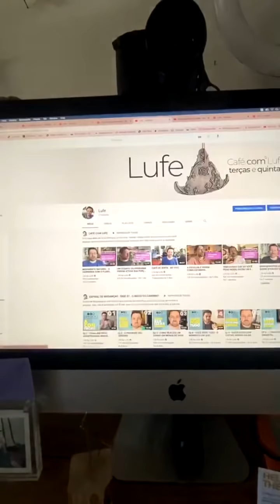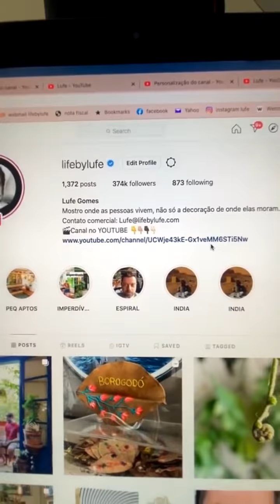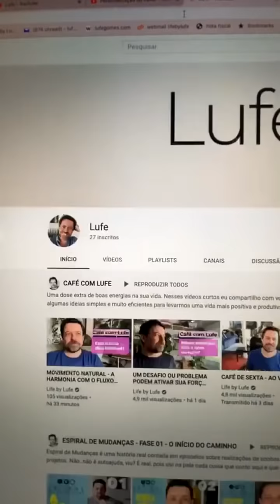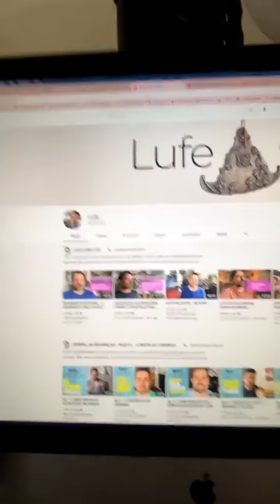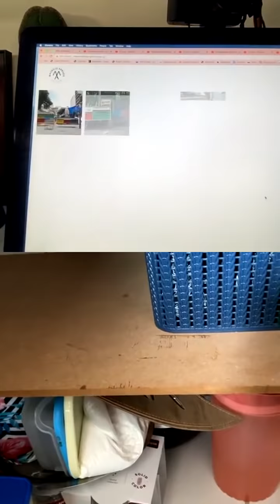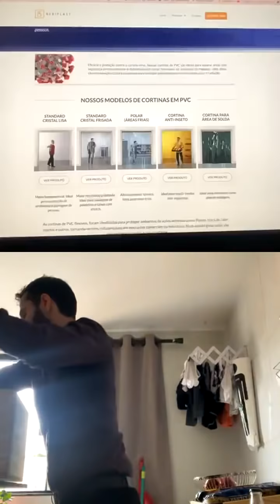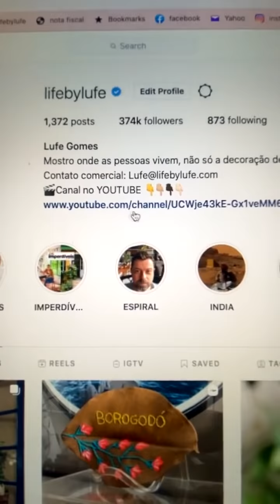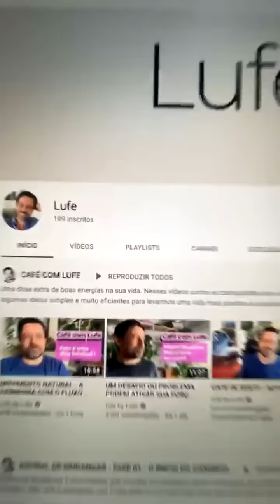PITACOS - A MINI COZINHA DE UMA KITNET - MEXEMOS AQUI, ORGANIZAMOS ALI E MUDOU TUDO! FICOU BEM LINDA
Terça é dia de Pitacos e hoje fomos à Brasília na casa do Kayke Magalhães.
Uma kitnet bem pequena onde a cozinha precisava URGENTE de um PITACO daqueles bem certeiros.

Então presta atenção ai nas ideias de organização e aproveitamento de espaços pois você pode aplicar na sua casa hoje mesmo.

O Pitacos acontece nas manhãs de terças e quintas no meu Instagram

Ah... quer comprar meu livro fotográfico "Life by Lufe - Onde vive você?"

CHEGOU MEU NOVO LIVRO
ESPIRAL DE MUDANÇAS!
Compre no link abaixo:

Quer o livro Café com Lufe?

O livro Life by Lufe Para Colorir
já está à venda!!

Sigamos juntos!
Lufe